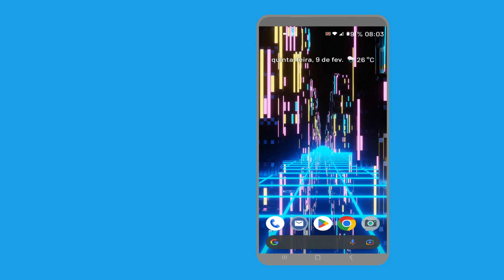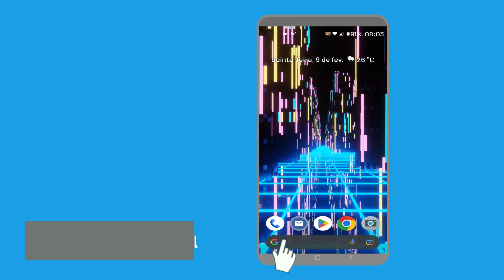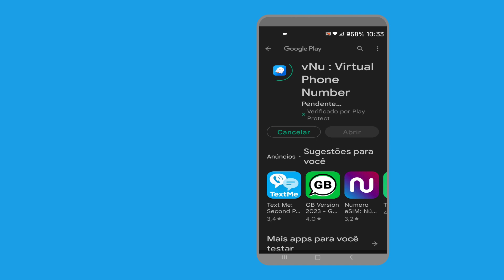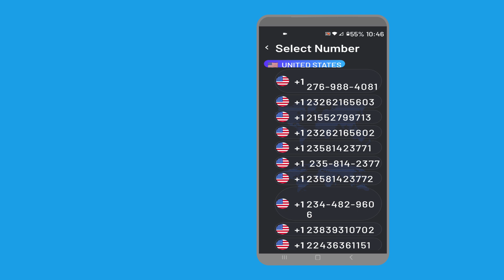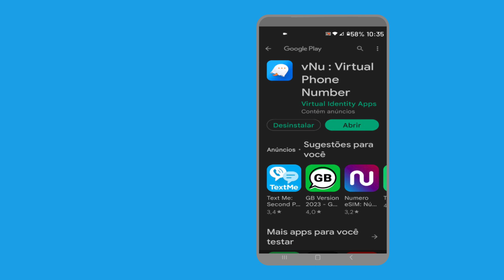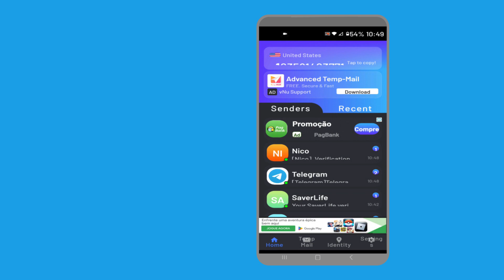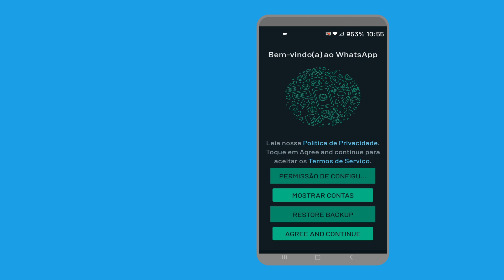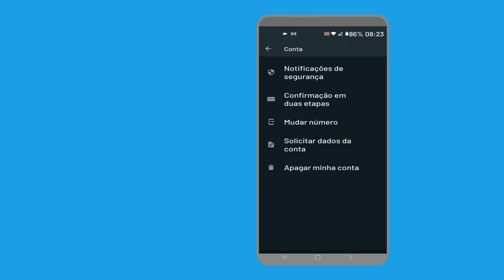🔴Como criar um numero FAKE para whatsapp 2023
how to create a fake number for whatsapp 2023
how to make fake whatsapp number 2023
how to get fake number for whatsapp 2023
how to create fake number for whatsapp
free virtual number for whatsapp 2023
HOW TO CREATE VIRTUAL NUMBER FOR WHATSAPP WITHOUT CHIP

 lembrando  você não é obrigado, só se  você quiser. Pois os nossos conteúdos  continuam  de GRAÇA.
Olá, você este é o canal PLENOS DIGITAL, aqui você vai encontrar tutoriais direcionado e voltado unicamente ao compartilhamento de informações e conhecimento sobre tecnologia.

Videos Todas Segundas e Quinta feira sempre às 19:30hs.

GERADOR DE NÚMERO FAKE
Texnow

Equipamentos para Gravação:
Vídeo gravado com Microfone: Hyperx Quadcast
Interface de Áudio: Behringer UM2 Interface de Áudio USB

 um forte abraço, muito obrigado e valeUUU...